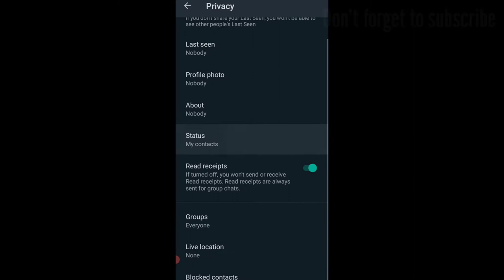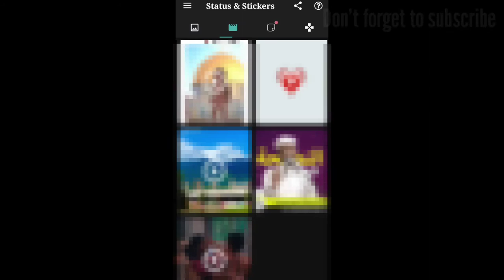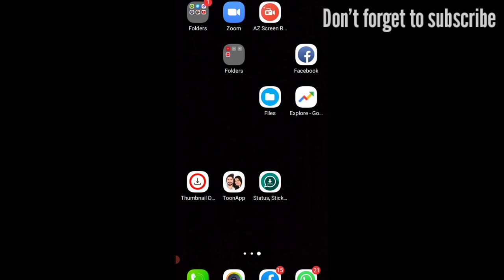View your friend's WhatsApp status without knowing/WhatsaApp status tricks 2021/Malayalam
app=

Promoted Link:-

 Cover Topic :-

View your friend whatsapp status without knowing
 View your another peaple whatsapp status without knowing
whatsapp status trick 2021 malayalam